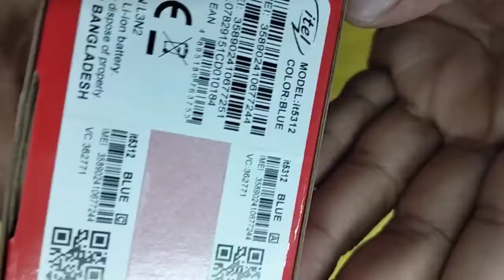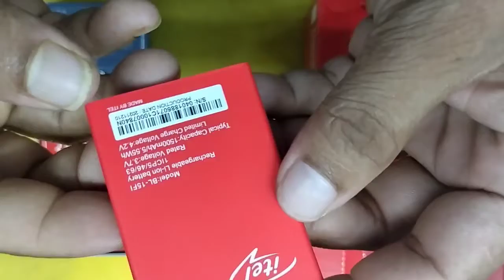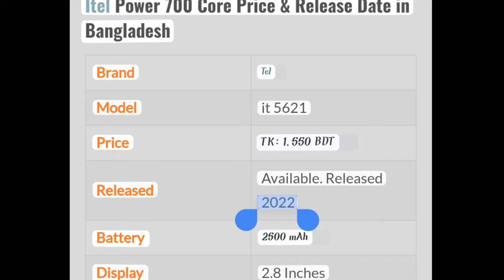বিগ ব্যাটারি, বাটন ফোন ((ite itl5312))